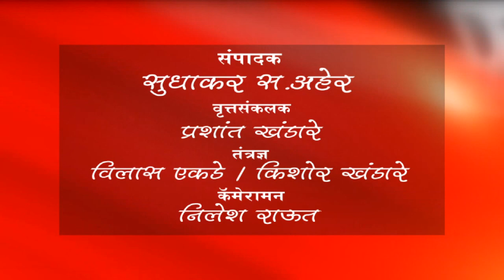बुलडाणा - आ.राहुल बोन्द्रेना भाजपात प्रवेश देवू नये....